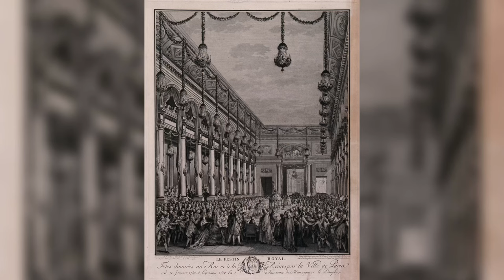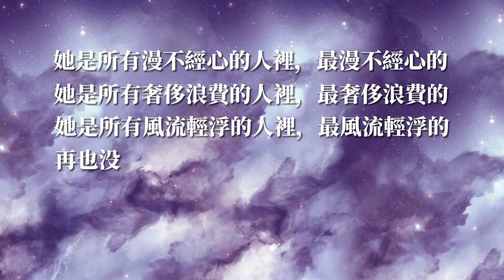法國最奢侈王后-瑪麗·安東尼｜一條未曾擁有的鑽石項鍊讓她上了斷頭台｜人生賈心星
瑪麗安東尼是奧地利女王瑪麗亞·特蕾莎和神聖羅馬帝國皇帝法蘭茲一世最小的女兒
從小活潑好動不愛讀書
1770年，年僅14歲，就因為政治聯姻被送到法國
嫁給王儲路易奧古斯特當太子妃
因為王儲天生生理障礙，遲遲無法履行夫妻義務
太子妃只好寄情華服、美食、賭博等等花錢事務上
路易十五過世後，王儲繼位為路易十六，瑪麗安東尼成為王后

當上王后的她，繼續享受豪奢生活
經常舉辦大型舞會、打造最驚豔的時尚造型，成為凡爾賽宮時尚焦點
但她的花錢無度讓生活困頓的法國第三級人民終於受不了
再加上發生了"王后項鍊"的詐騙案，雖然是假新聞
法國人民卻對王室達到了厭惡的極點，稱她是"奧地利的女人" "赤字王后"
啟蒙思想催化更加快了王室的末日之路
1789年，第三級人民攻佔巴士底監獄，法國大革命爆發
路易十六和瑪麗安東尼相繼被送上斷頭台
號稱最美麗最時尚的王后，就此香消玉殞